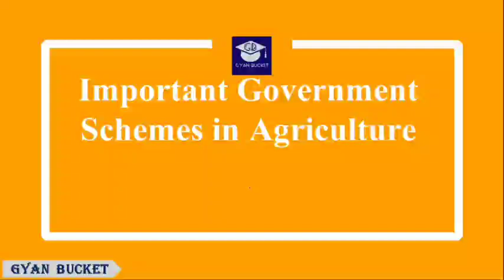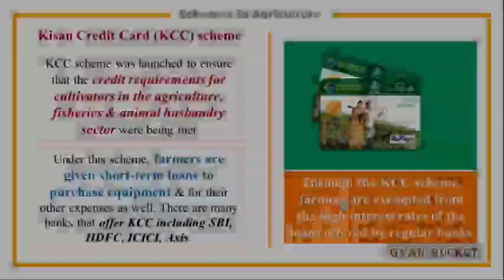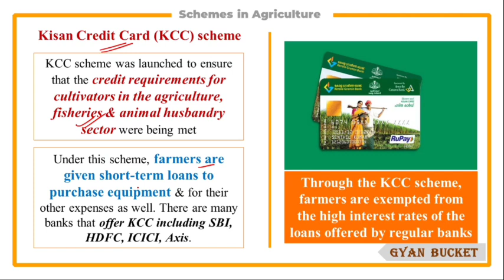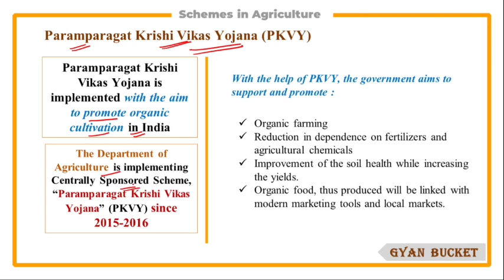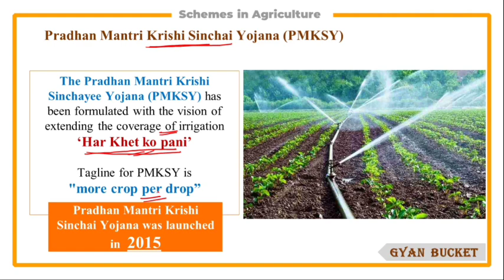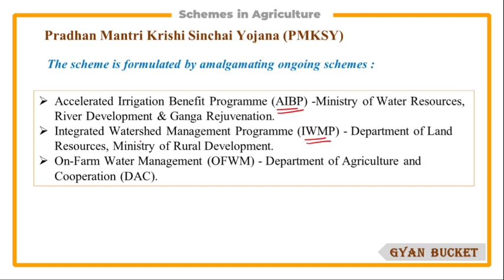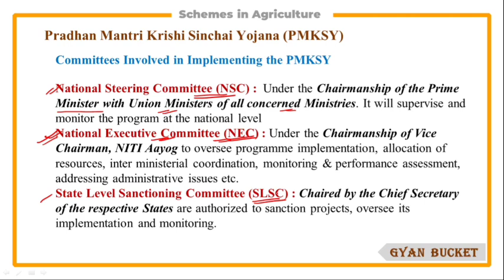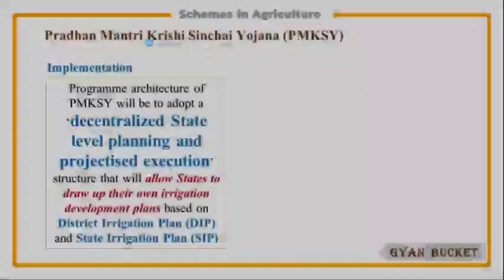Schemes in Agriculture for Agriculture | APSC | PNRD & Other Exams (Part 5)